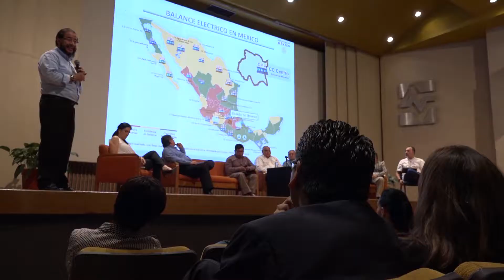Aspectos- Asamblea Informativa Termoeléctrica Huexca